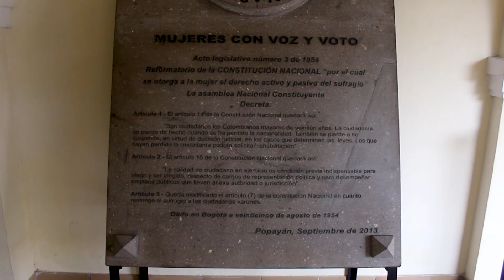✅Los Secretos de LA_CIUDAD_BLANCA de Colombia👀@Popayán/Travesía🏍Cauca, Huila y Caquetá(Capítulo1)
💛💙🧡¡¡¡Atrévete a descubrir FANTÁSTICOS lugares, vivir grandes AVENTURAS y viajar por el MUNDO!!!

Canción: Island
Autor: SKIRK